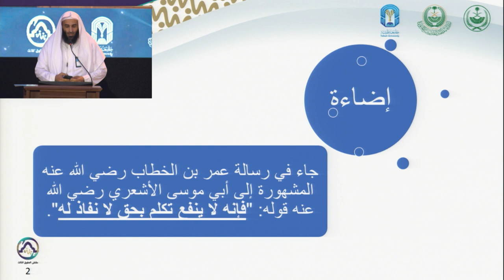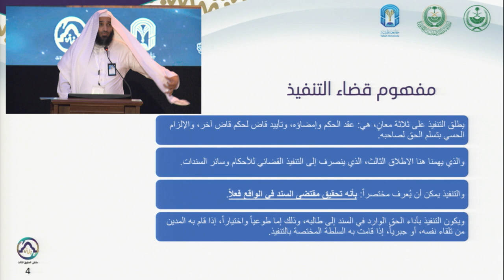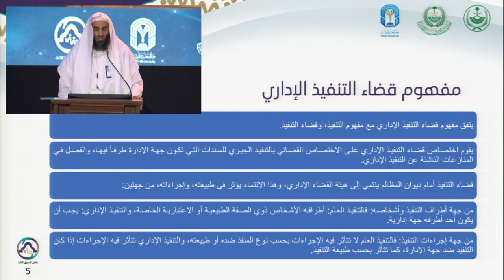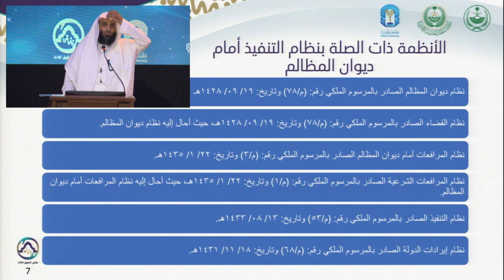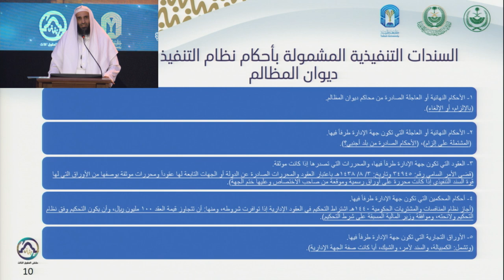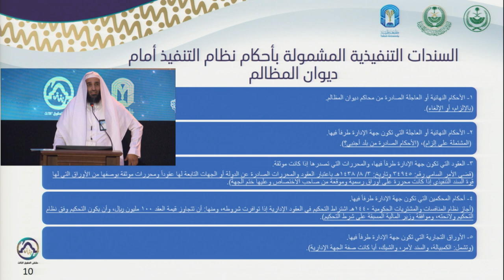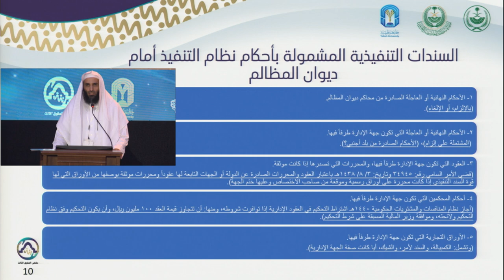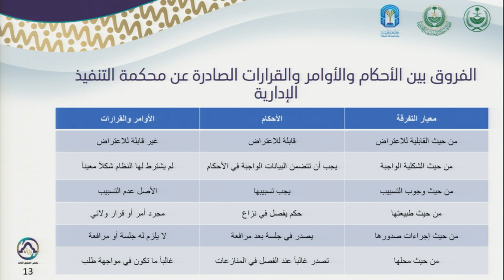جامعة_طيبة | ملتقى الحقوق الثالث بـ المدينة_المنورة الجلسة الثانية